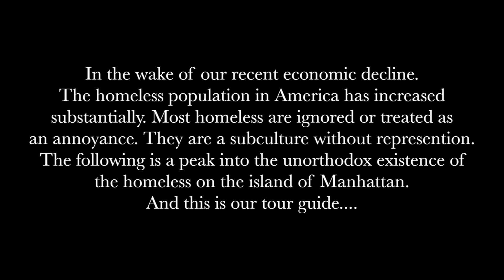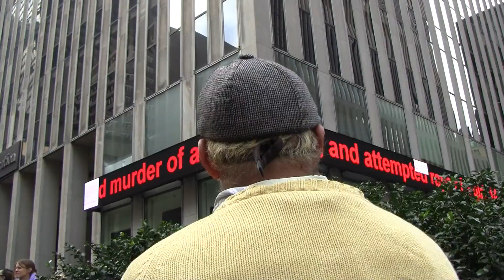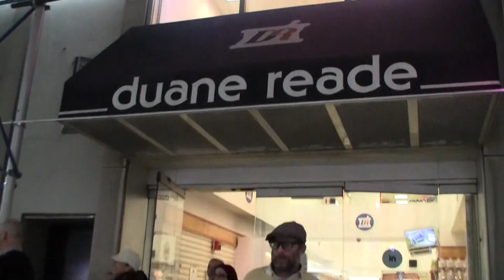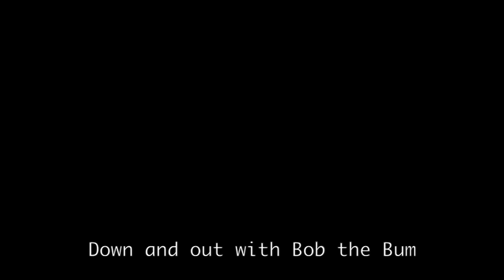bummin' around ep1 bum society